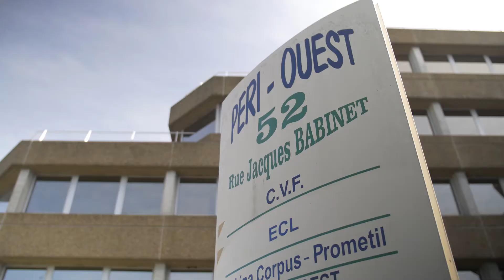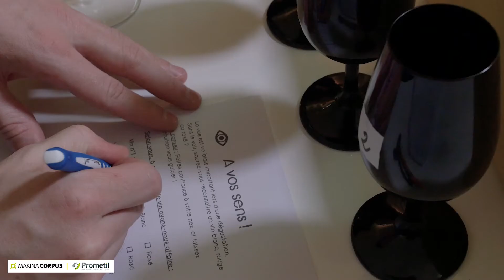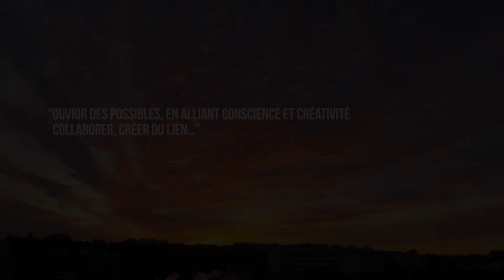Inauguration des locaux de Makina Corpus & Prometil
Soirée événementielle mise en scène par @Autantyk
Inviter tous vos sens à une soirée expérimentale de déambulation